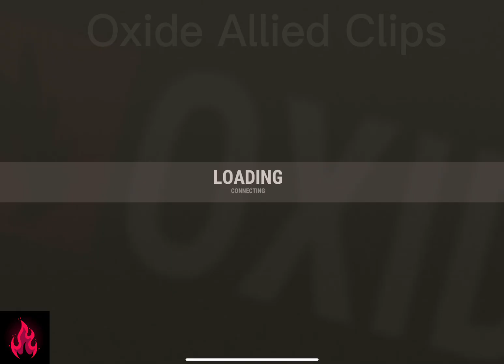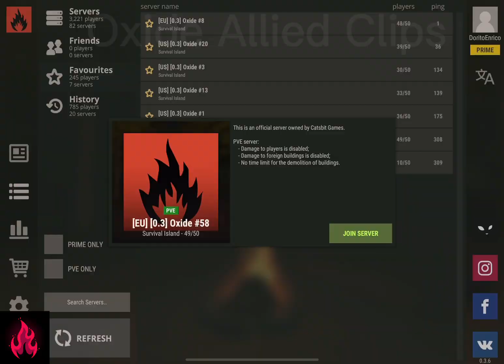Copter And Buggy Test 3 August 2022 Oxide Survival Island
Testing the copter and buggy.  Discovering some problems and glitches.

Oxide Survival Island